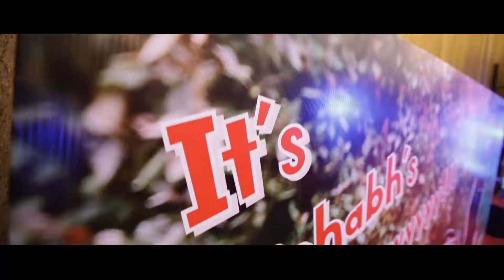Rishab's 2nd Birthday Party